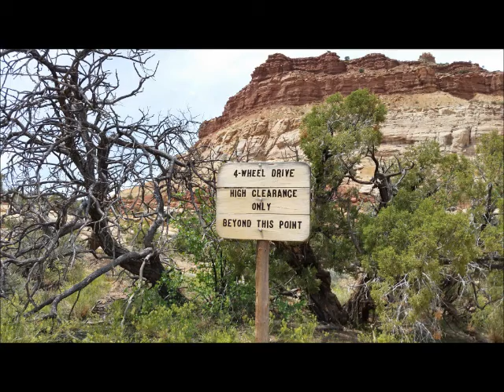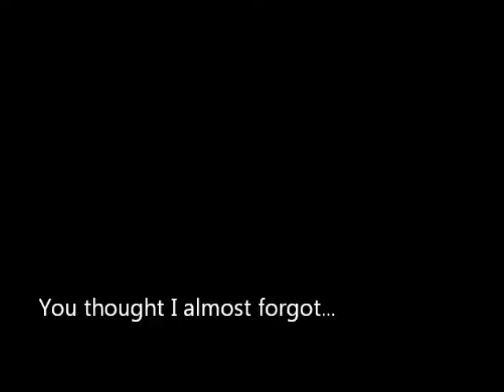Overland Xpedition International's 2014 DollHouse Trip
We drove over some rocks.